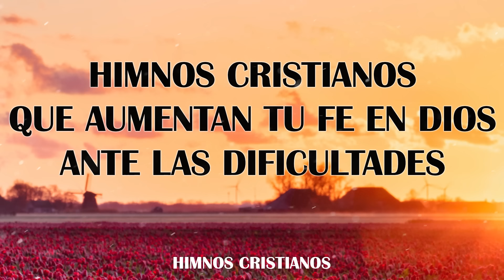Himnos Cristianos Que Aumentan Tu Fe En Dios Ante Las Dificultades - Que Bellos Himnos Del Recuerdo